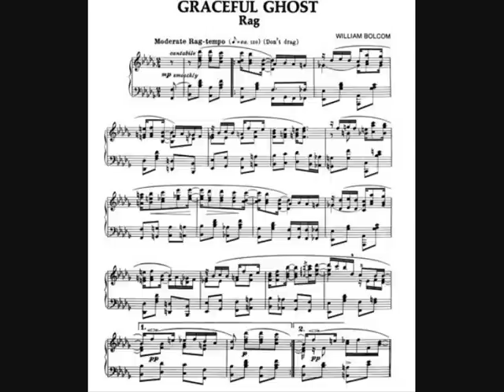William Bolcom 'Graceful Ghost' Rag - Paul Jacobs, piano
This delightful "Ghost" Rag is beautifully played by Paul Jacobs.